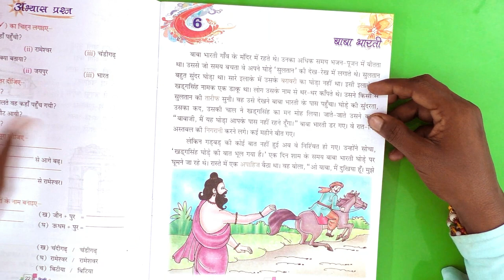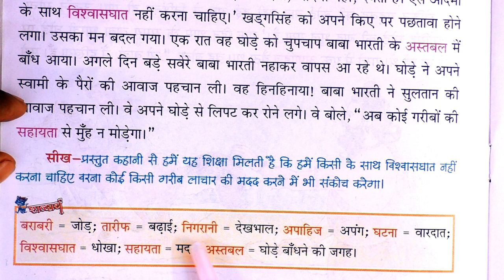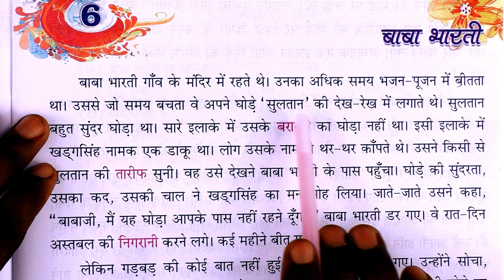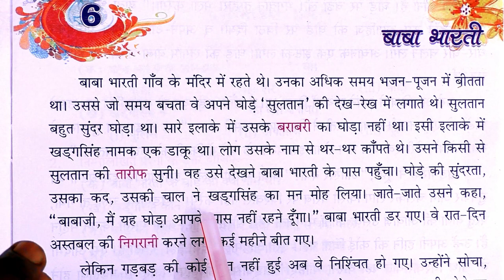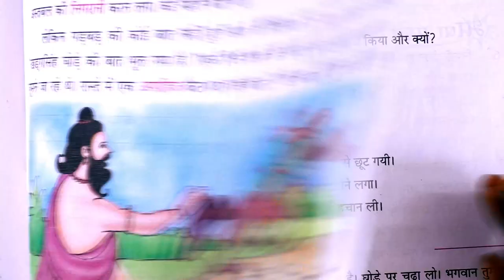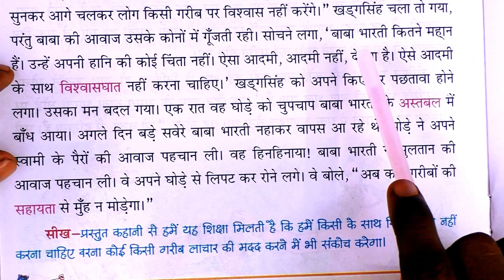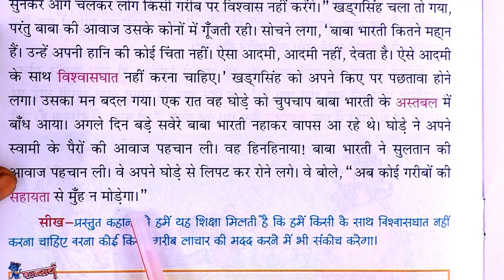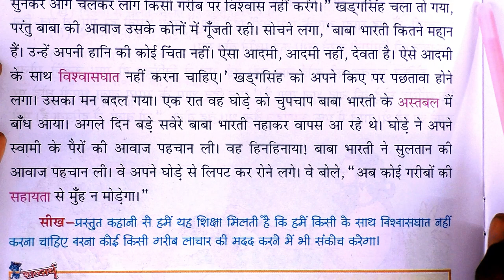Class - 3rd / Book - हिन्दी सुरभि / Chapter - 6 / बाबा भारती / R. P. PUBLIC SCHOOL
Class - 3rd / Book - हिन्दी सुरभि /  Chapter - 6 / बाबा भारती / R. P. PUBLIC SCHOOL, JOGITHER